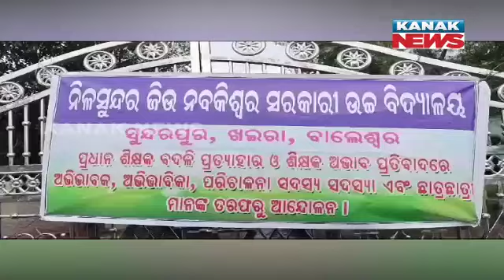Parents & Students Protest Over Head Master Transfer In Balasore